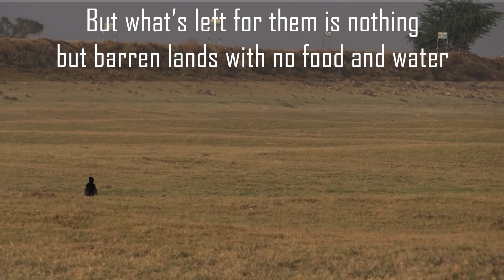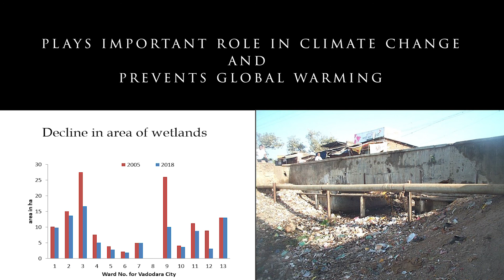Wetlands of Vadodara City, Gujarat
Environmental Challenges for ponds and lake conservation  due to  Urbanization in Vadodara